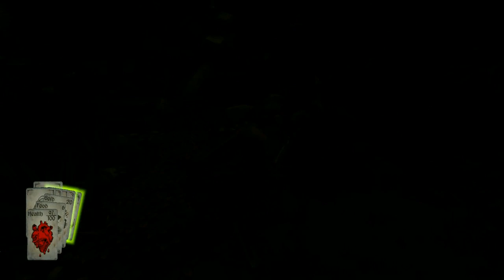Hand of Fate - The Jack of Skulls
Too many skeletons for me.